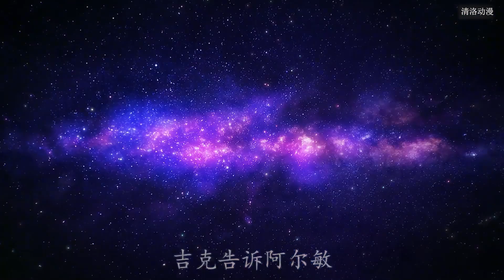生命的真諦：超越繁衍，銘記重要之人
個人成長,書評,讀書,好書推薦,聽書,自我提升,人生智慧,生命意義,修煉,中華文化